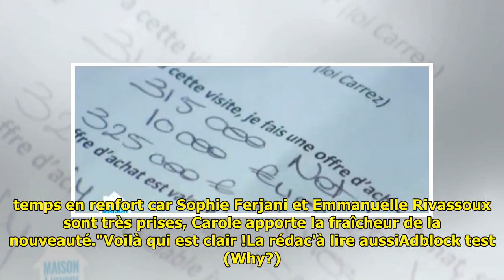Stéphane Plaza au cœur d’une polémique… Il met les choses au clair !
Stéphane Plaza est l’agent imm...